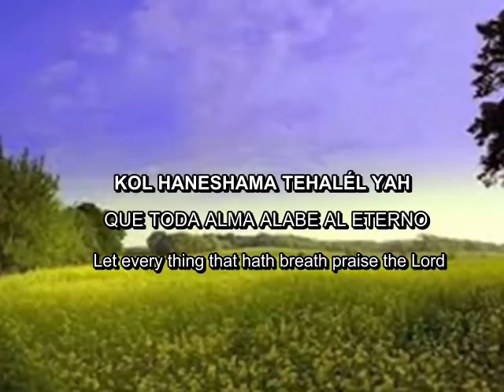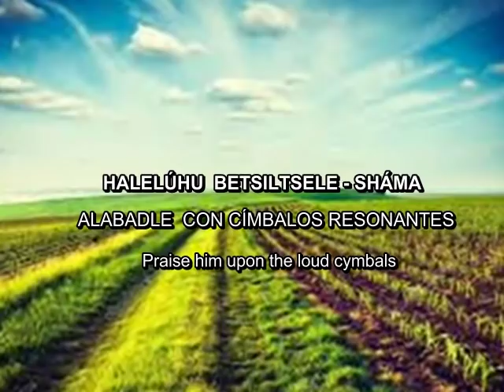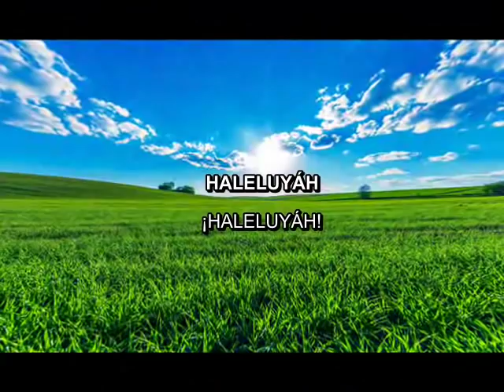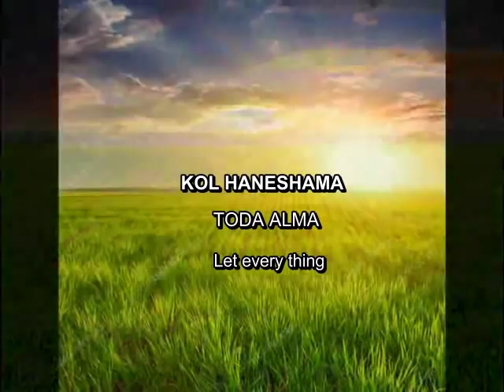YOSEF KARDUNER & CHAIM LUK - HALELUYAH - TEHILIM 150 - subtítulos fonética español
Praise ye the Lord. Praise God in his sanctuary: praise him in the firmament of his power.

2 Praise him for his mighty acts: praise him according to his excellent greatness.

3 Praise him with the sound of the trumpet: praise him with the psaltery and harp.

4 Praise him with the timbrel and dance: praise him with stringed instruments and organs.

5 Praise him upon the loud cymbals: praise him upon the high sounding cymbals.

6 Let every thing that hath breath praise the Lord. Praise ye the Lord.

Public Domain